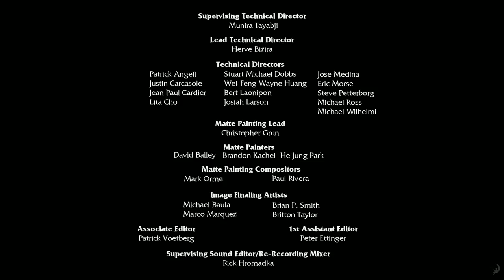Home International Trailer - Dreamworks Animations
When Earth is taken over by the overly-confident Boov, an alien race in search of a new place to call home, all humans are promptly relocated, while all Boov get busy reorganizing the planet. But when one resourceful girl, Tip (Rihanna), manages to avoid capture, she finds herself the accidental accomplice of a banished Boov named Oh (Jim Parsons). The two fugitives realize there's a lot more at stake than intergalactic relations as they embark on the road trip of a lifetime.